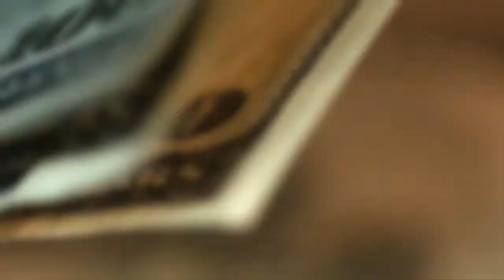One on One with Harry Wingo